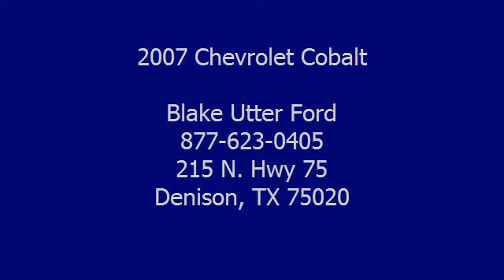2007 Chevrolet Cobalt - Blake Utter Ford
215 N. Hwy 75

For Sale: 2007 Chevrolet Cobalt
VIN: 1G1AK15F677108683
Engine: ECOTEC 2.2L DOHC 16-valve 4-cylinder SFI
Drivetrain:
Transmission: Automatic
Mileage: 71,392
Color: Black (exterior) Gray (interior)

Features:
One Owner 2007 Chevrolet Cobalt will keep you away from the gas pump!The mileage is consistent with a car of this age. 100% AutoCheck guaranteed! Very clean interior! Ask me about how to get an extended warranty on this vehicle. All electronic components in working condition. All interior components are in good working order. This is one of the most desirable color combinations. No frills, just function.  View all our inventory automatic transmission